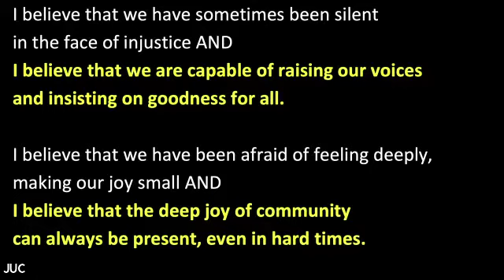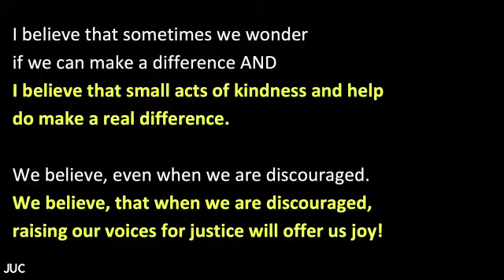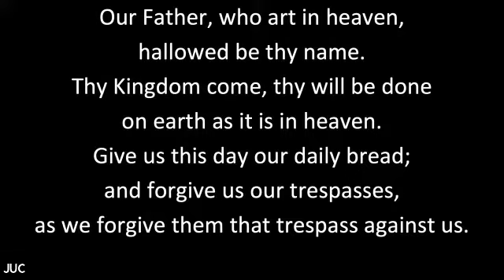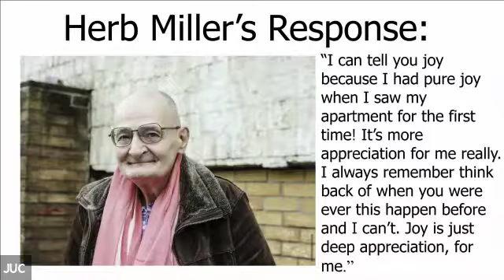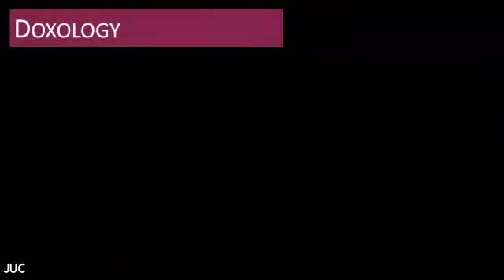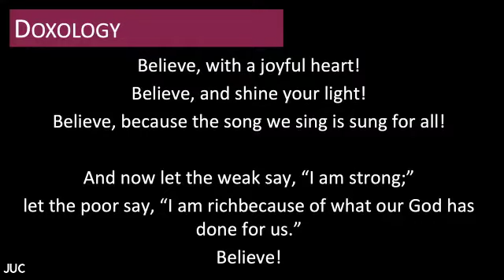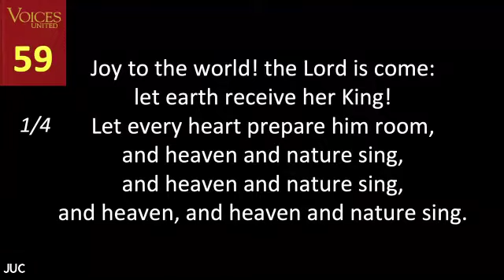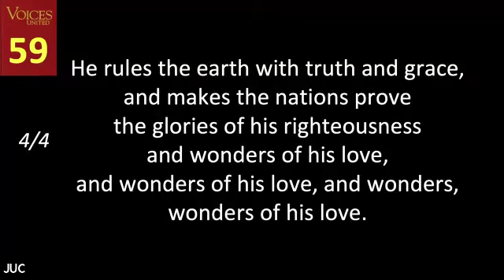December 13 Worship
Worship at Jubilee United Church (Burnaby, BC) December 13, 2020 Rev. Graham K. Brownmiller preaching/presiding

PLEASE NOTE: the recording starts in the midst of the sermon!

Advent 3 - “I Believe in God: Ode to Joy”

“He has pulled the powerful down from their thrones
and lifted up the lowly.”
“I live on high, in holiness,
and also with the crushed and the lowly,
reviving the spirit of the lowly,
reviving the heart of those who have been crushed.”
(Luke 1: 52 and Isaiah 57: 15b)

This week we turn to Luke’s writing which is an account in two acts: the Gospel biography of Jesus and then the story of the early church–the “Jesus community." Whether you were a Jew or Gentile in those days, deciding to become a part of this illegal early Christian movement could bring punishment for your allegiance. Surely the message in both Luke and Isaiah that the downcast, lowly, and oppressed would rise up is a welcome and inspirational account. Like the Jewish exiled people of Isaiah’s time and the early Christians, we also sometimes wonder where God is in our suffering. We long to hear the promise that a reason for joyful praise is the good news on the way!